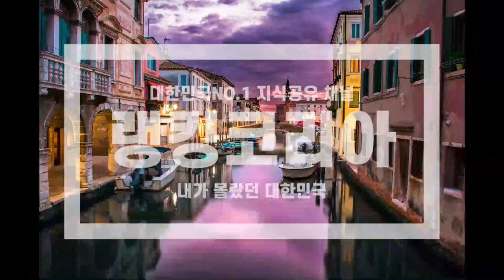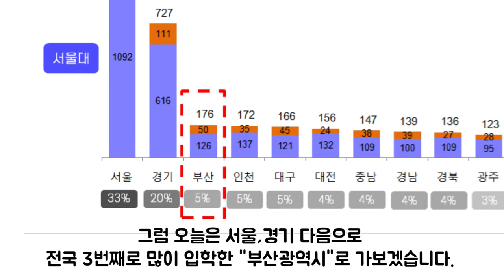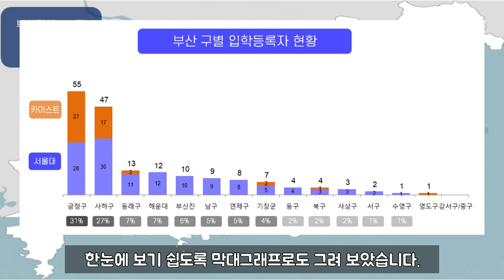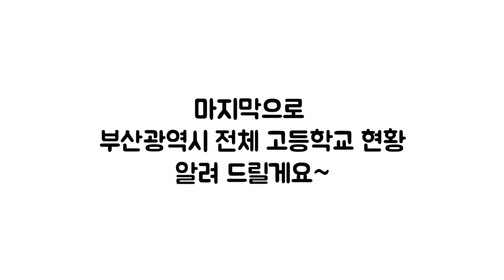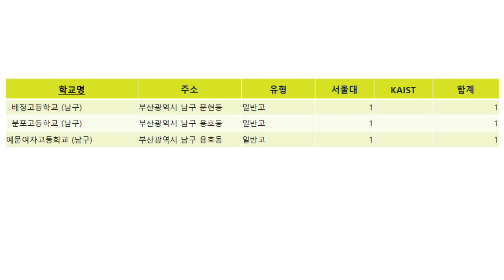부산에서 서울대,카이스트 가장 많이가는 고등학교 학군 순위 / 학부모 필수 시청 영상 / 학군정보 / 지역정보 / 부동산 공부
부산광역시 고등학교의 서울대, 카이스트 진학 학군을 총정리하였습니다.

구독자여러분의 자녀 교육계획 수립, 이사, 제테크, 지역공부 하실 때 도움되는 영상이길 바라며, 꾸준히 지역분석하여 영상을 올리도록 하겠습니다.

여러분의 관심이 영상제작에 큰 힘이 됩니다~

영상 마지막에 전체 학교 자료도 있으니, 참조 하세요~